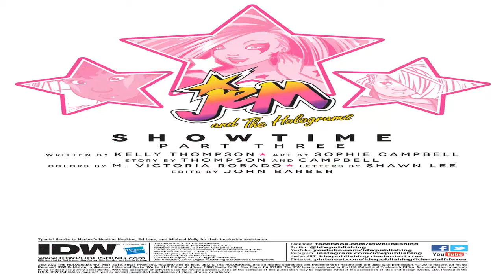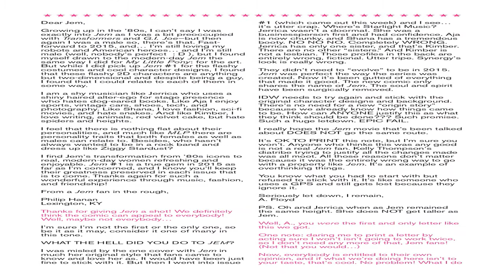Jem and The Holograms Issue #3